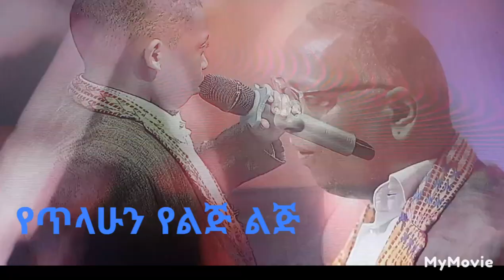September 28, 2023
የጥላሁን ገሠሠ የልጅ ልጅ